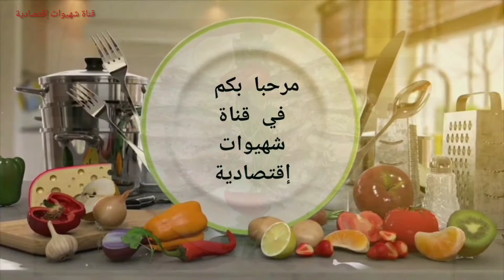تحضير السردين المعلب بطريقة سهلة واقتصادية ولذيذة جدا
@ قناة_شهيوات_إقتصادية